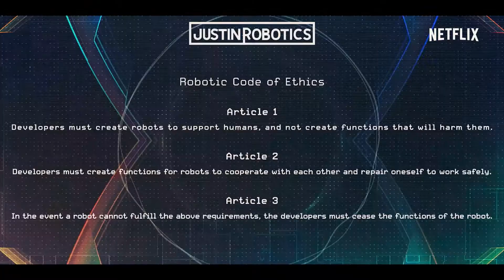Эдем - русский трейлер (субтитры) | Netflix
27 мая 2021 года на Netflix выйдет первый сезон аниме Эдем (Eden).